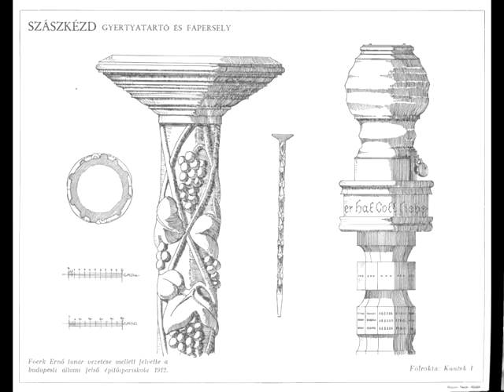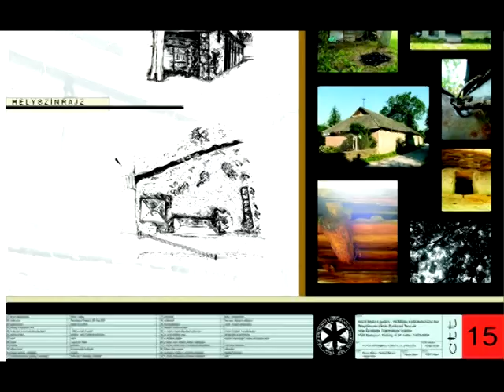tusson bemutatkozo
A Club Marpen és az Union Rempart részére készített francia bemutatkozó anyag.